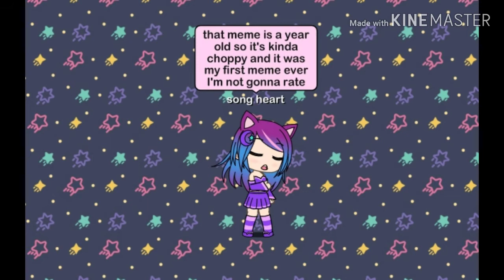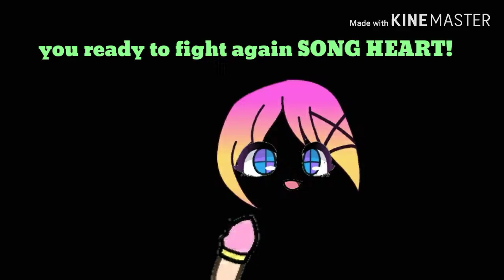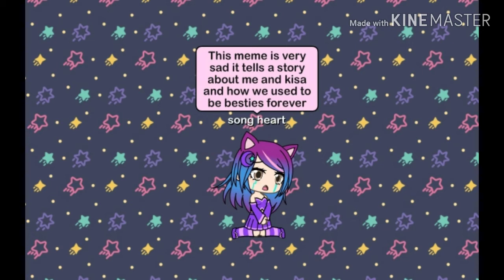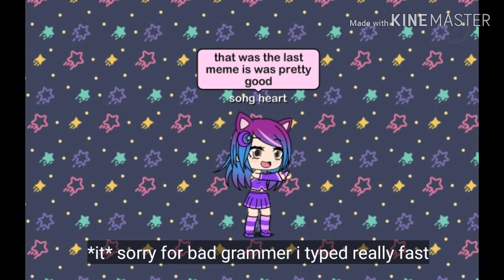Happy anniversary of my channel! 🤗🤗🤗🤗😀😀😁😁😁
My only gacha memes. This is an anniversary of my channel and it's memes here is a comp of my memes